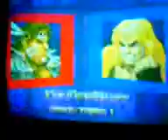STREET FİGHTER 2 TURBO HYPER FİGHTİNG GAMEPLAY ARCADE 2009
Street Fighter II Turbo: Hyper Fighting